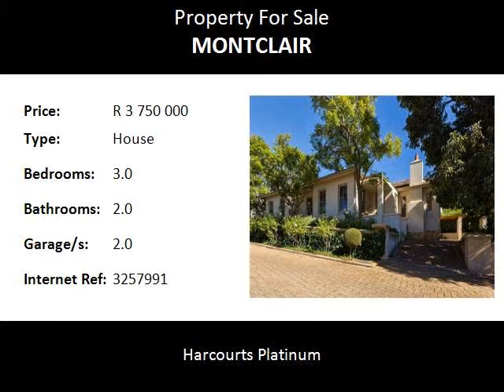3.0 Bedroom House For Sale in Montclair, Somerset West, South Africa for ZAR R 3 750 000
Bedrooms: 3.0
Bathrooms: 2.0
Garages: 2.0
Price: R 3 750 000

Property Description:

This modern 3 bedroom home within the exclusive gated Canellun Estate is one not to be missed. Delightful open plan living abounds in this property that also offers two lounges and large stacking doors leading to a splash pool, making this an entertainers delight. With travertine tiles throughout, good sized bedrooms and spacious bathrooms with frameless shower doors you really cant ask for much more! Location, Location, Location!! Levies  /- R1300 pm, Rates and Taxes  /- R2975 pmSomerset West is well located with approximately a 45 minute drive to Cape Town or 30 minutes to Cape Town International Airport. The area is surrounded by False Bay and the Hottentot and Helderberg mountain ranges. Somerset West is a stones throw away from Gordons Bay and Strand beaches with stunning sea views. Wine tasting in the Stellenbosch area is also a short 15 minute journey away. What better location can there be??